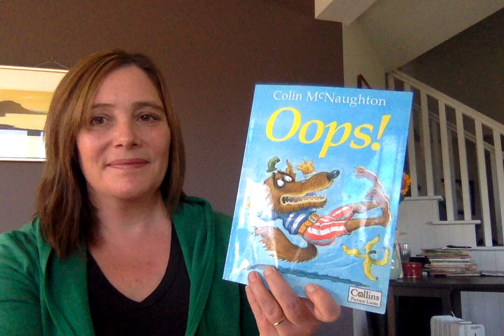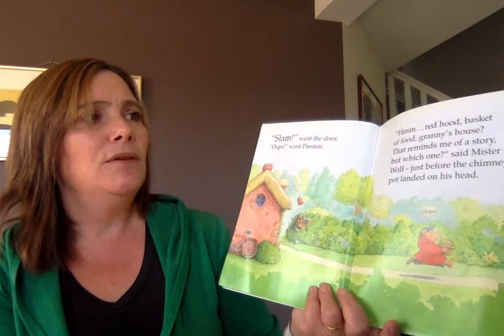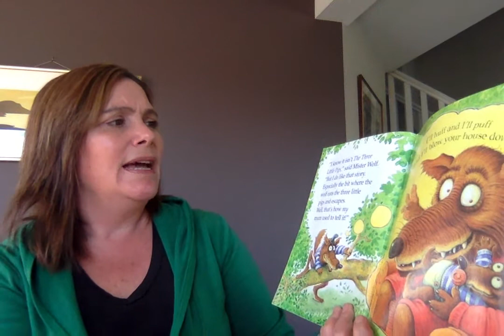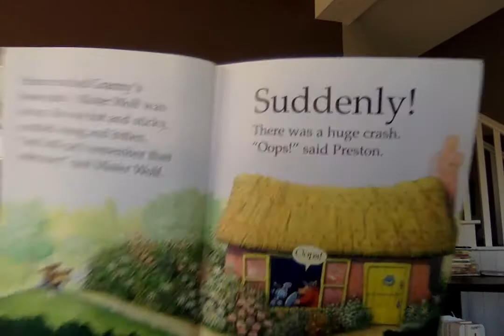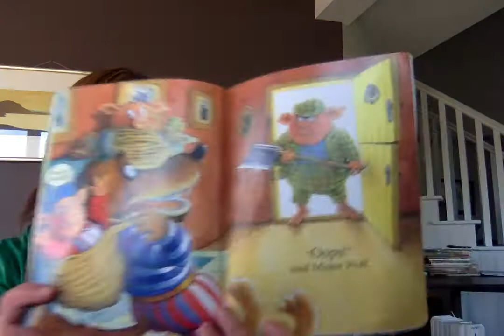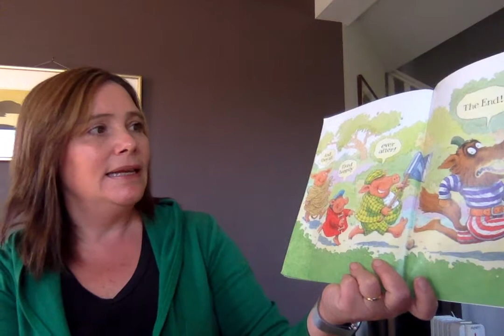Oops! by Colin McNaughton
Mr. Wolf is off to find pigs for dinner. I wonder if he has any luck in this mixed up fairy tale book.